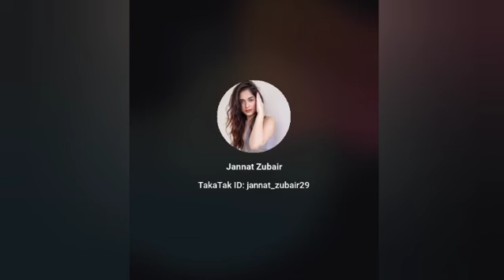Jannat Zubair Latest MX TakaTak Videos | Jannat Zubair New Viral Dance Videos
Hello friends.  In this Video you can watch about Jannat Zubair Rehmani Latest MX TakaTak Videos.

If you are Gaming Lover, This Gadgets is for you !

Best Gaming Smartphones:-

Best Gaming Laptops

If you have copyright issued for your own content in the video then you can simply write on comment box.